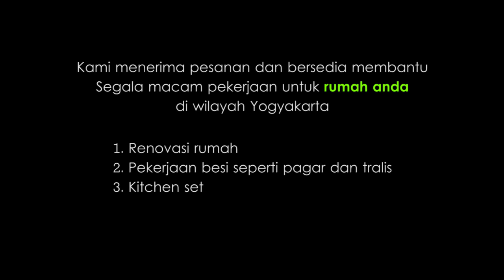Membuat Pagar Tangga Minimalis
Tangga di rumahku lumayan curam karena minimnya tempat jadi pagar sangat penting apalagi ada balita dirumah. Spesifikasi:
1. Bahan yang digunakan adalah besi hollow ukuran 4x6 dengan ketebalan 2 mm.
2. Finishing cat duco

NB:
Kami menerima pesanan dan  bisa membantu segala macam pekerjaan untuk rumah kesayangan anda di wilayah Yogyakarta. Pekerjaan untuk rumah seperti misalnya:
1. Renovasi rumah
2. Pekerjaan besi seperti pagar dan tralis
3. Kitchen set dan produk sejenis